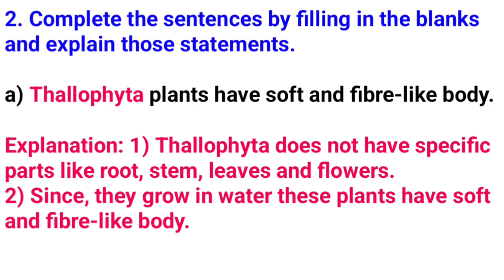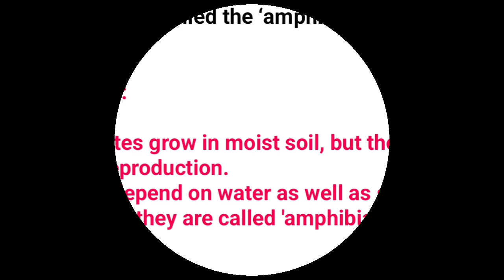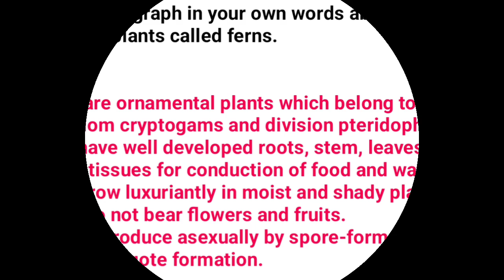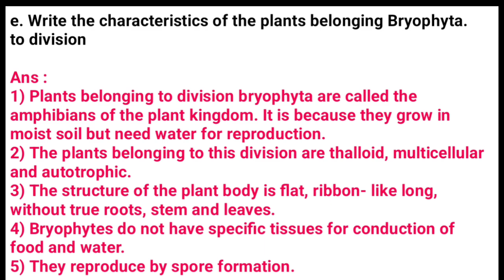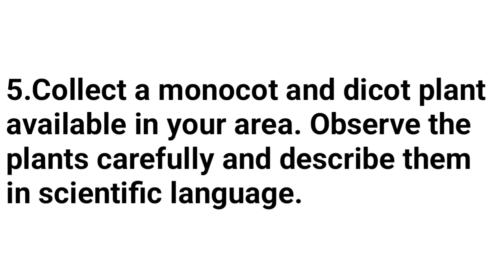9th Science | Chapter No 6 - Classification of Plants | Question Answer | Exercise | Swadhyay